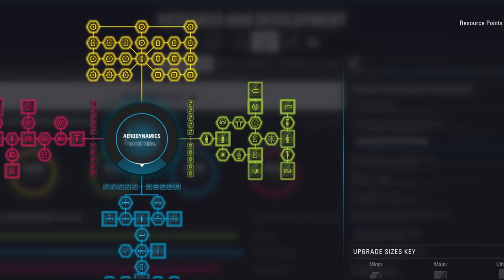F1 2018 - Carrière : VOTEZ POUR MON ECURIE ! [RoleplayTV]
➥ Réseaux

➥ Partenaires

➥ Configuration